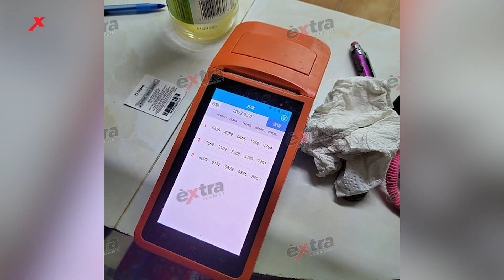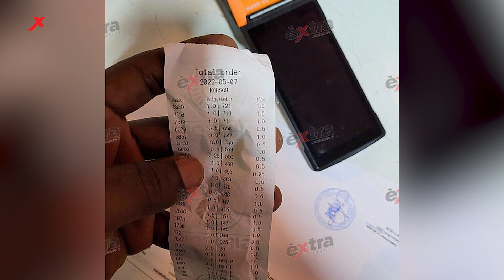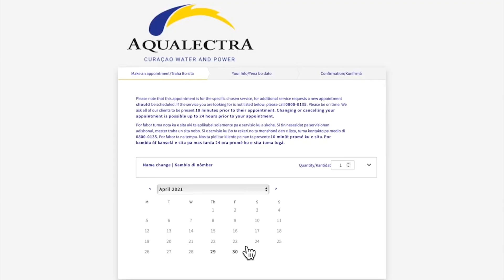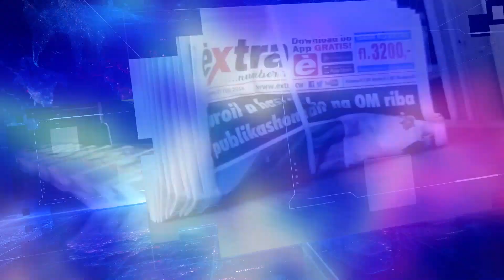EXTRA JOURNAAL 10 MEI 2022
1.       Onvrede bij ambulancepersoneel
2.       Veel illegale loterijen
3.       Dronken chauffeur veroorzaakt ongeluk
4.       NLS-zaak: half miljoen voor moord
5.       Snel duidelijkheid raffinaderij
6.       Scheidsrechters ontevreden over maatregelen
7.       Nederlandse producten mogelijk besmet